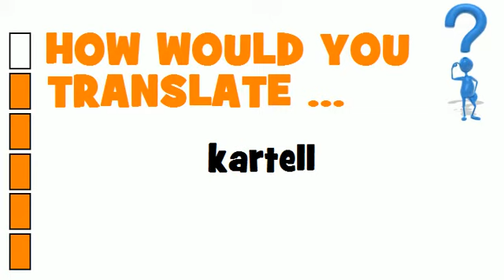SWEDISH TRANSLATION QUIZ = kartell